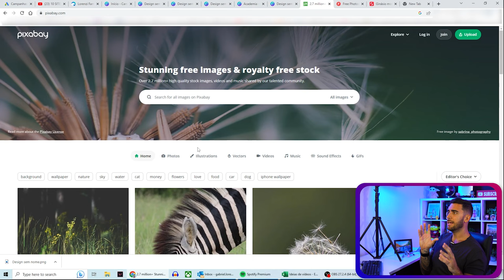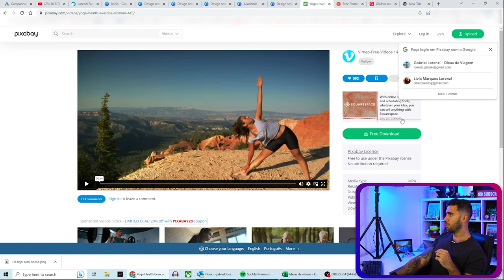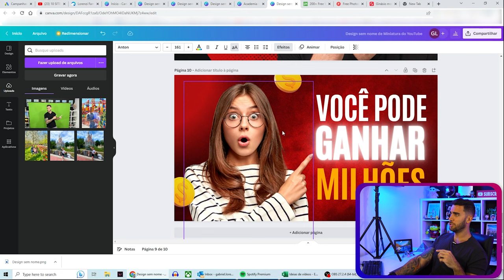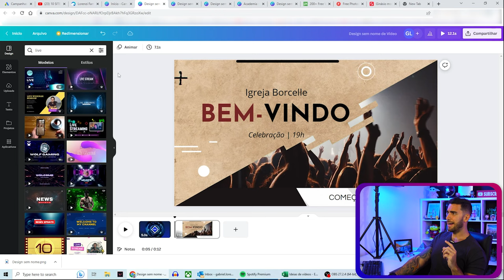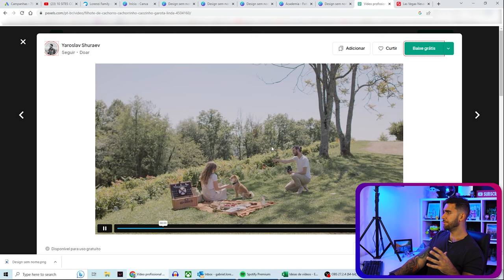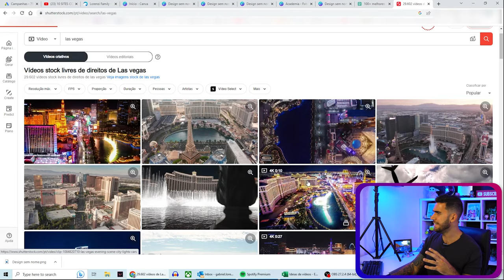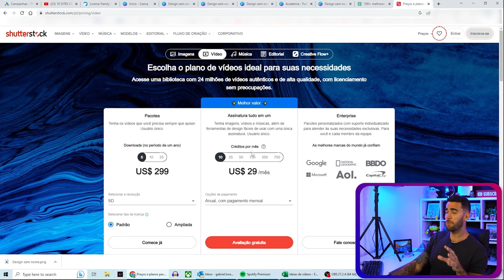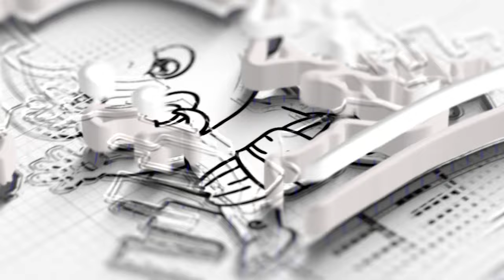Onde baixar vídeos incríveis e sem direitos autorais! 5 bancos de vídeos gratuitos! Bombe seu canal!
Revelei 5 bancos de vídeos GRATUITOS, para você bombar o seu canal do YouTube!
Vídeos incríveis e sem direitos autorais!

⬇️⬇️ VEJA TODOS OS LINKS AQUI EMBAIXO PARA CRESCER AINDA MAIS NA INTERNET ⬇️⬇️

- Ferramenta completíssima para crescer seu canal no Youtube. Análise do canal, ideias de palavras chaves, oportunidades, teste A/B com thumbs e títulos para ver melhor desempenho e muitas outras ferramentas. Você consegue ver quantas visitas e vídeos por mês qualquer canal tem e explorar os concorrentes. Tem nos ajudado MUITO a crescer nossos canais. O plano STAR é o mais recomendado para quem começa.

- Link do Canva. Ferramenta incrível e grátis para criar thumbnails, banners, vídeos, e-mails e tudo de arte visual. Quem quiser fazer thumbs ainda melhores, tem o plano pago deles. O diferencial é que você tem acesso a 10x mais modelos, fotos e vídeos. E tem várias funções incríveis, como a que retira o fundo da foto sozinho para você usar sua foto nas thumbs. Agiliza muito e fica excelente! Você cria capas de vídeos incríveis em 1 minuto!

- Conta bancária digital para receber os pagamentos em dólar do Google Adsense e do Youtube Ads. É MUITO mais vantajoso do que receber seus ganhos pelos bancos. Eles têm uma cotação muito melhor e muito menos taxas. E já mandam direto para seu banco normal em reais. Dá uma diferença bem grande nos ganhos e é super fácil de abrir. Você vai deixar de perder dinheiro!

- Contato da empresa que faz todas as edições dos nossos vídeos e as thumbnails.

- Melhor site para criar e hospedar o seu site/blog. Ótimo suporte ao cliente e super fácil. Nele que criamos nossos blogs no wordpress. Vá em "Hospedagem Wordpress" e escolha o "Wordpress Starter". O plano anual você ganha o registro do domínio grátis.